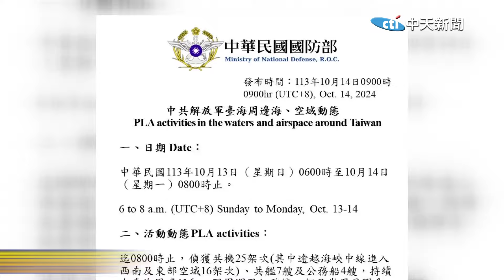【全程字幕】陸軍演花蓮港驚見"雄風飛彈" 漁民心聲曝:聽天由命阿...